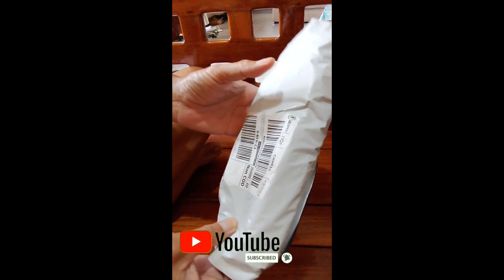เปลี่ยนลูกลอยชักโครก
ซ่อมได้ด้วยตัวเอง

เครื่องทำน้ำอุ่นน้ำไม่ร้อน 👇👇👇